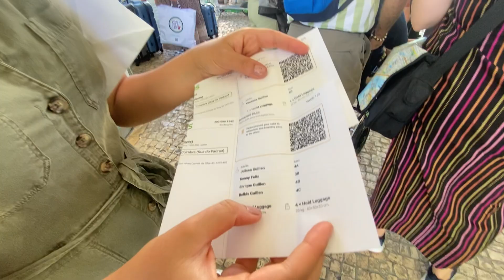Discovering Hidden Gems in Fatima - The Bullet that shot the Pope is Here...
Are you ready for an adventure? Join me as I take you on a journey from Lisbon to Fatima, with a funny taxi ride and a spiritual historical site. In this video, I share my experience of visiting Fatima, Portugal and exploring the rich UNESCO world site of Fatima's chapel.

Whether you're a travel enthusiast or simply looking for a new adventure, this video has something for everyone. Follow along as I explore the beauty and culture of an incredible city, and experience the excitement and unexpected moments that make travel so memorable.

So sit back, relax, and join me on this unforgettable journey from London to Lisbon, and let's explore the world together!

Julissa8

Filming Equipment -
GoPro Max 9 & iPhone Pro 13 Max